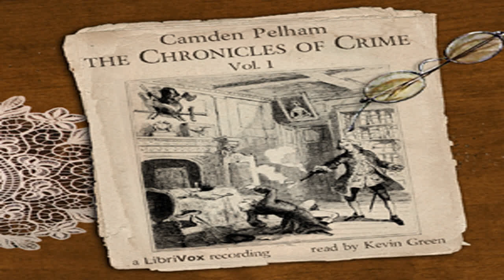The Chronicles of Crime Vol 1 by Camden PELHAM read by Kevin Green Part 2/5 | Full Audio Book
The Chronicles of Crime Vol 1 by Camden PELHAM ( - )
Genre(s): True Crime

Read by: Kevin Green in English

Chapters:
00:00:00 - 18 - Part 18
00:21:05 - 19 - Part 19
00:46:43 - 20 - Part 20
01:10:32 - 21 - Part 21
01:30:46 - 22 - Part 22
01:45:42 - 23 - Part 23
02:07:01 - 24 - Part 24
02:57:29 - 25 - Part 25
03:26:44 - 26 - Part 26
03:53:39 - 27 - Part 27
04:14:43 - 28 - Part 28
04:34:47 - 29 - Part 29
05:12:30 - 30 - Part 30
05:32:44 - 31 - Part 31
05:58:13 - 32 - Part 32
06:24:36 - 33 - Part 33
06:52:33 - 34 - Part 34

This catalogue of human weakness and at times downright atrocity has been brought together by Camden Pelham, a barrister-at-law of the Inner Temple during the second half of the 19th century. It is given in chronological order, the first case listed is from 1700, and the final case in Volume 1 being in 1816. Some of the most famous cases of the age are listed, from Dick Turpin and Captain Kidd, to the assassination of Spencer Perceval MP, and the Luddites. Some cases will shock with descriptions of horrific murders, whilst others will amuse with the idiocy of the perpetrators. These 275 cases give a fascinating insight into life during 18th and 19th century Britain. (Summary by Kevin Green)